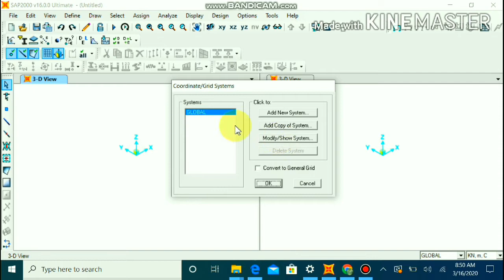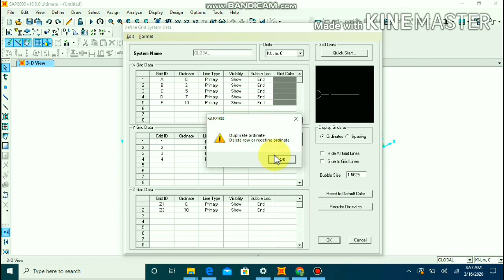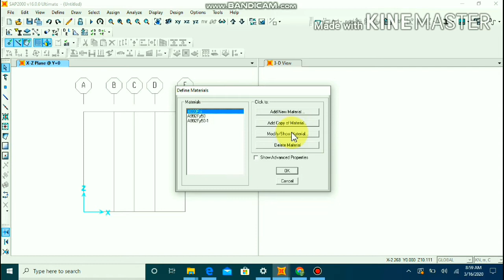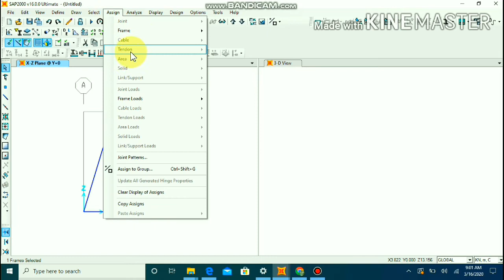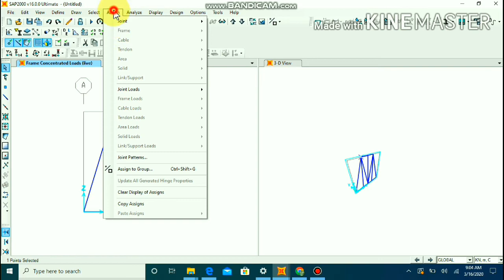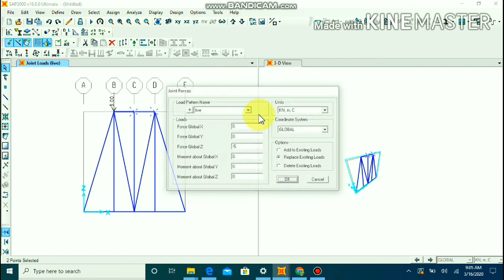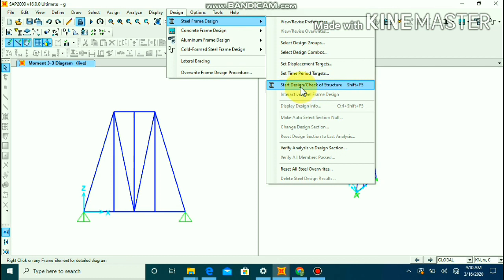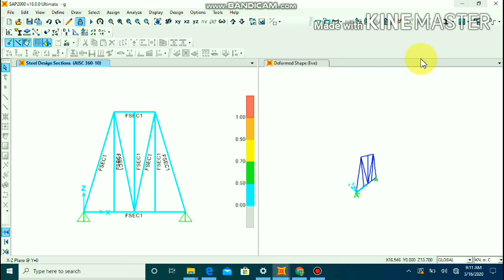Analysis of truss